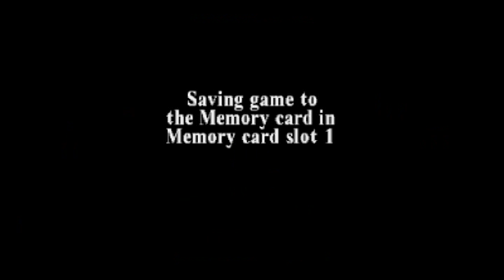Lets Play - Tomb Raider 3 [01] Wilde Tiger im Jungel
Beschreibung:
Nach sehr langer überlegung kahm ich nach 2 Jahren doch dazu auch die Tomb Raider spiele los zu spielen.
Hierzunächst der 3.Teil der Reihe.
Ursprünglich war geplannt den 2.Teiler anzugehen,da er beim laden hängen bleibt (Das Menü öffnet und beim starten der ersten Mission) hab ich mir gedacht spielen wir den 3.Teil doch mal als LP durch!